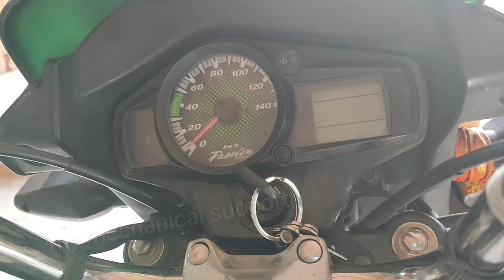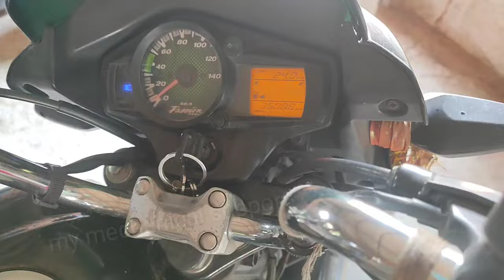bike high race problem | bike jyada race le raha h! bike high rpm ! bike hard race | accelator wire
bike high race problem | bike jyada race le raha h! bike high rpm ! bike hard race | accelerator wire

bike jyada race le rahi h
bike ka rpm bahut badh ja raga h
bike jyada accelerator le raha h

other points coverd
bike ki accelerator wire kaise change karein
bike wire change
bike repairing at home
ghar pe bike ka high rpm kaise thik karein
bike bahut awaz kar rahi h
bike jyada race le leti h